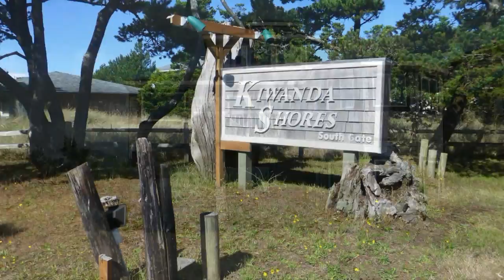Widows Walk, Pacific City Oregon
5 Bedroom, 3 Bath, WIFI, Ocean View, Accommodates 12 Guests